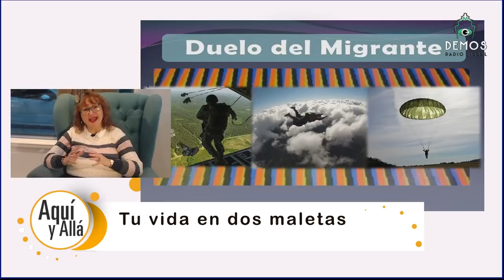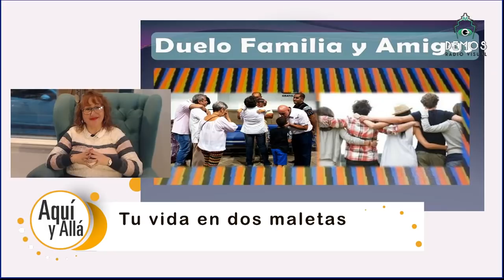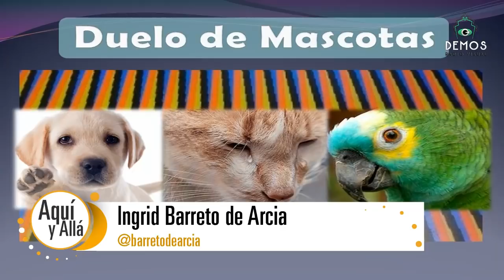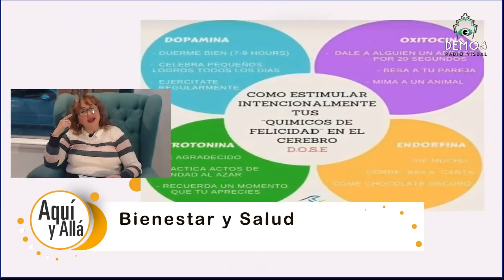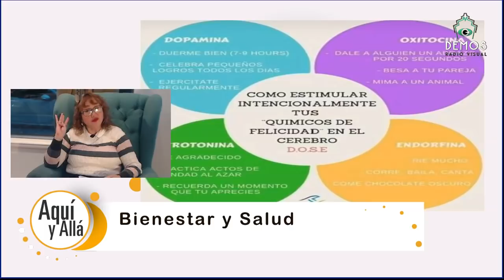AQUÍ Y ALLÁ con la señora Ingrid Barreto de Arcia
Un mensaje adecuado que acompaña respetuosa y firmemente en el momento que se necesita sentir que estás cerca.
El programa de la señora Ingrid Barreto de Arcia, AQUÍ Y ALLÁ, los lunes a las 18 (arg) por DEMOS Radio Visual, seguilo